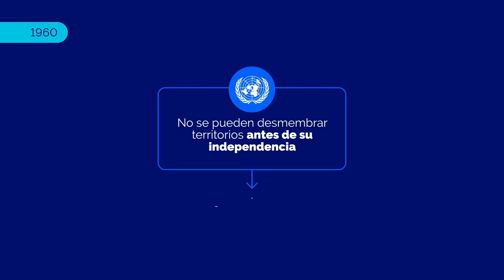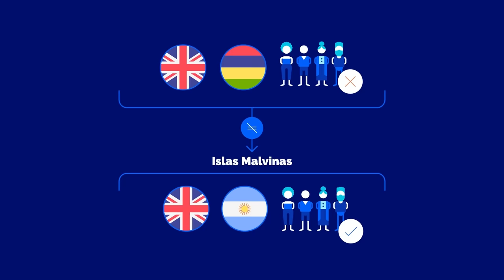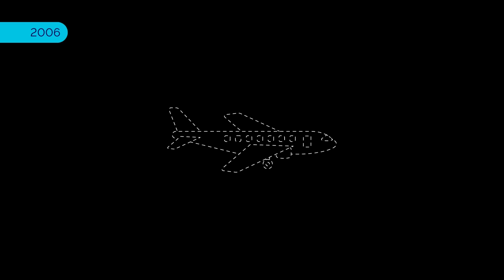Diego García, el atolón oculto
En medio del océano Índico se encuentra el archipiélago de Chagos, compuesto por más de 50 islas. Solo una de ellas está poblada, Diego García. La República de Mauricio reclama su soberanía y buena parte de la comunidad internacional le da la razón.

Sin embargo, en la práctica sucede otra cosa. Reino Unido continúa con su administración. Y tiene un convenio con Estados Unidos, que tiene allí una base militar y que ha cometido crímenes aberrantes.